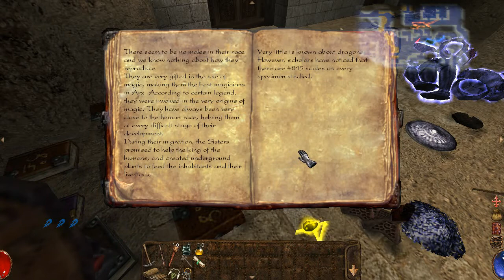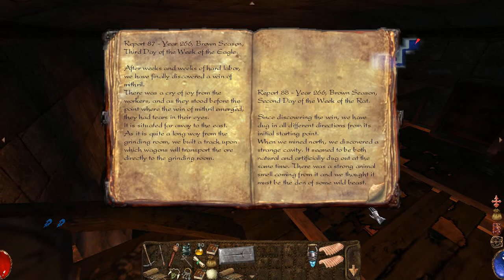Let's Play Arx Fatalis - L - 45 - Ancient beast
We will need the Dwarves' help in creating the ultimate weapon capable of defeating Akbaa. Yet last time we ventured to their realm we were greeted by silent machinery, disorder and ominous bloodstains. We don't have the luxury of turning back this time.